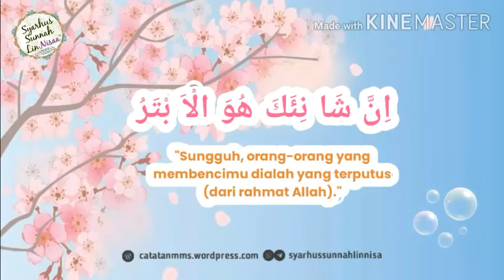Surah Al kausar